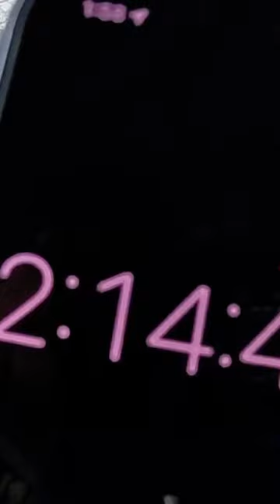Hello there! 👋🏽 Who Are You?!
Let's get into the heart of London's transport debate with "Superloop vs. Electric Car: Epic London Challenge | Full Route Comparison!" Launched in July 2023, the Superloop bus service was introduced by Transport for London and the London Mayor to enhance connectivity in outer London.

So the Superloop is intended to replace your car.  But how does it stack up against the convenience of a personal vehicle?

Join me on an unparalleled journey through Outer London as I embark on the ultimate transport challenge: Superloop vs. Electric Car. I navigate the entire London Superloop bus network and then take on the same route in the cutting-edge £48,000 BYD Seal EV.

From the bustling town centres to the serene outskirts, get ready for a full route showdown that covers every aspect of urban commuting.

As I compress nearly 20 hours of travelling into this epic video, I’ll break down the exact timings of each leg, and how long it took - and there’ll be a summary at the end revealing which was faster, cheaper and even more strenuous in terms of steps taken.

Plus, the unexpected twist that almost derails our bus journey!!

Whether you're interested in urban mobility solutions, just curious or a tourist wanting to know how to get around London, this comprehensive travel guide is for you.

Your support helps us bring more content like this to you!